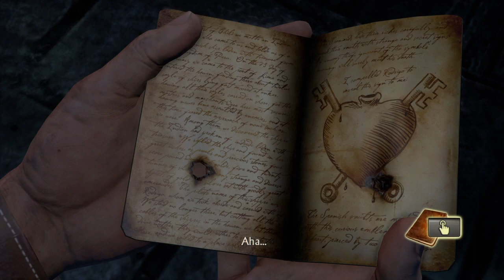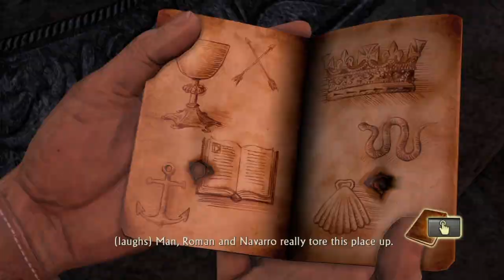Uncharted Drake fortune playthrouth 11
Tuned in for great videos